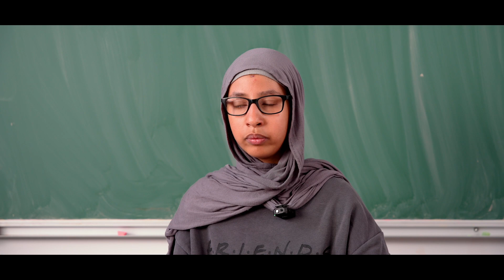TiPY! Best one handed keyboard for schools? Students talk about TiPY.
TiPY One Handed Keyboard Introduction

Discover the TiPY Keyboard - the innovative one-handed keyboard designed for efficient use and individuals with disabilities. This keyboard allows complete control of your computer using either the left or right hand. With its ergonomic design and accessible features, the TiPY Keyboard is specifically helpful for individuals with physical limitations. It provides an efficient and productive solution for one-handed typing and improved accessibility. The TiPY Keyboard is a revolutionary assistive technology empowering individuals with arm and hand disabilities to fully utilize their computers. Experience the future of one-handed keyboards and unlock the versatility and efficiency of the TiPY Keyboard for an inclusive computer experience.